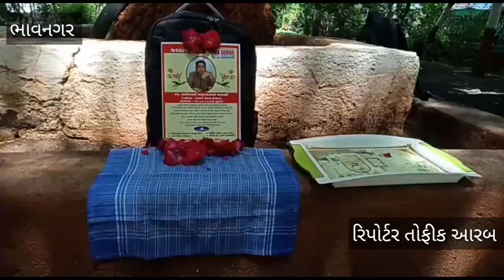ભાવનગર પત્રકાર એકતા સંગઠન દ્વારા સલીમભાઈ બાવાણીને શ્રધ્ધાંજલી અર્પણ કરાઈ.